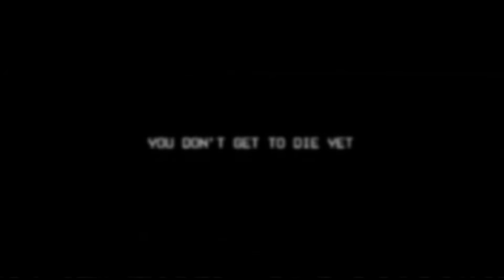AKU TAMAT MAIN POPPY PLAYTIME 3 KETEMU BOS PALING SEREM !!!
AKU main popyplytime 3 part 4 dan tamat !